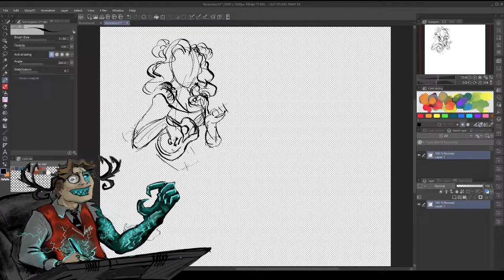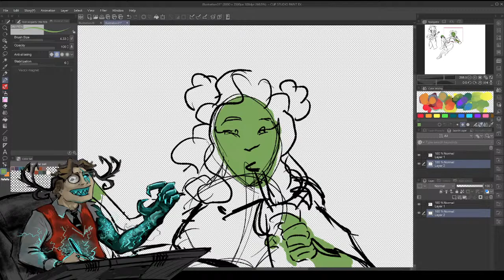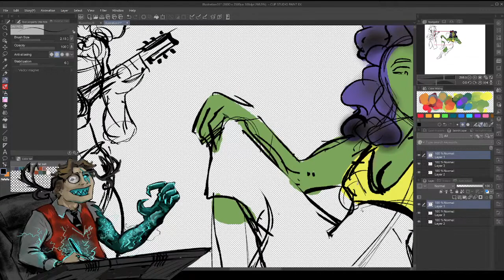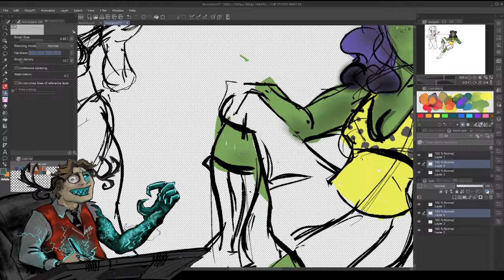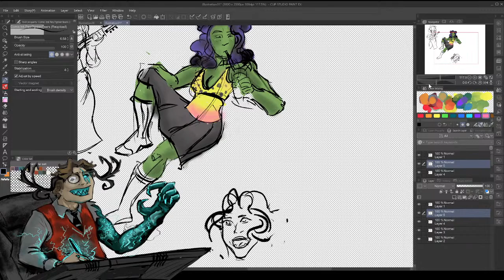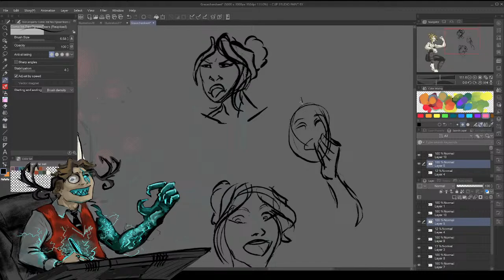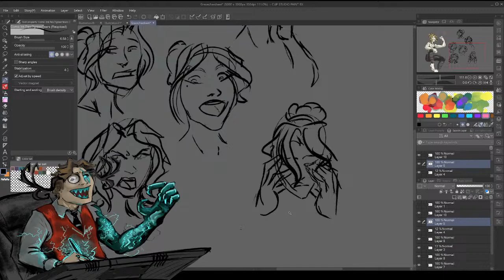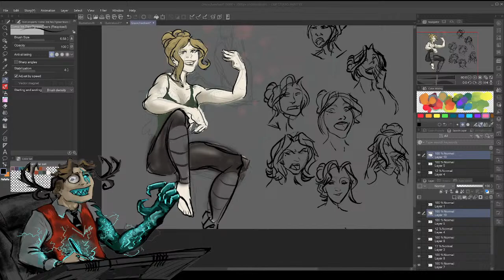OC character sheets and expressions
I'll be creating some drawings of characters in various poses with different expressions for their character sheet.